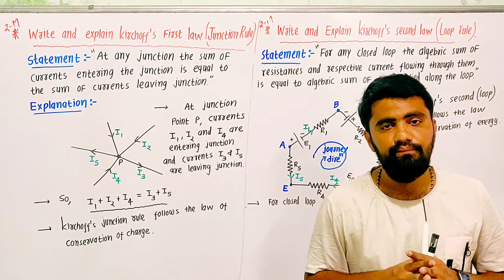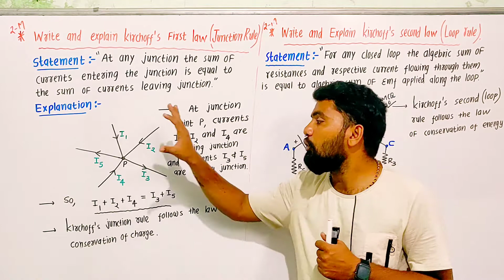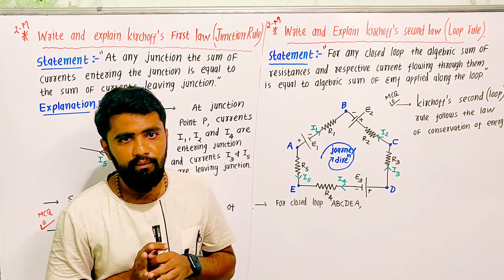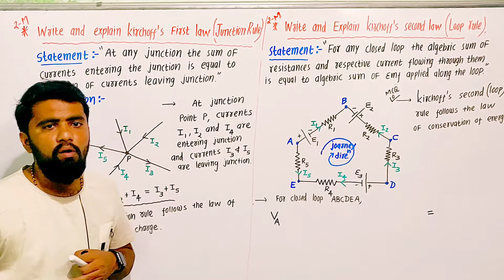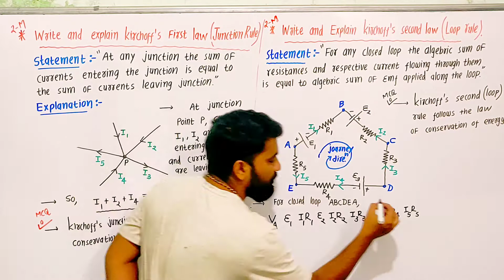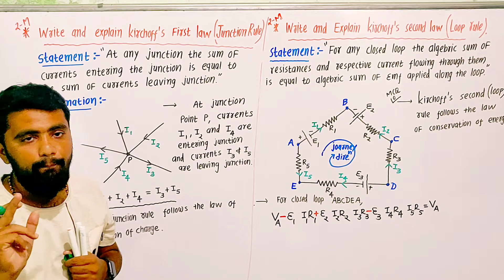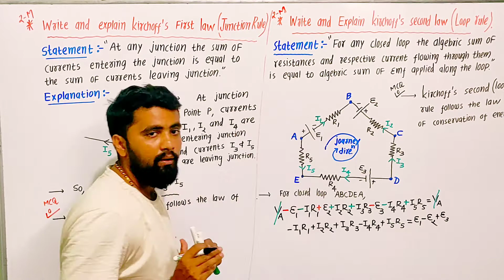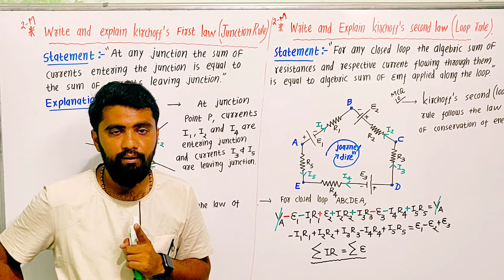12th Physics - Chapter 3 - Lecture 24 - Explanations of Kirchoff's First Law and Second Law